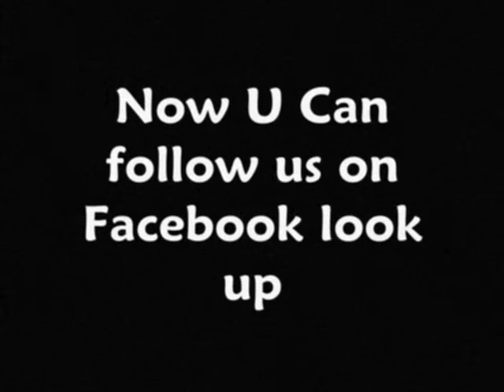Elephant Man (You A Di Wife)HQ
NOW YOU CAN FOLLOW US ON FACEBOOK just type DANCEHALLISM CHANNEL. Get upadate's on shows n SEND REQUESTS.MORE THAN 700 DANCEHALL&REGGEA MUSIC ON THIS CHANNEL SUBSCRIBE 4 More...SICK HOT HOT MUST Listen.